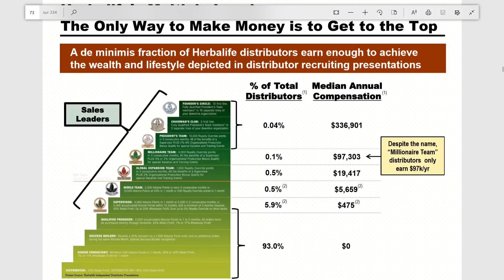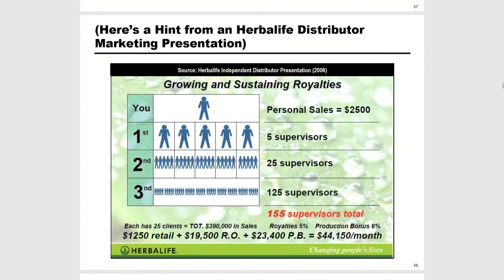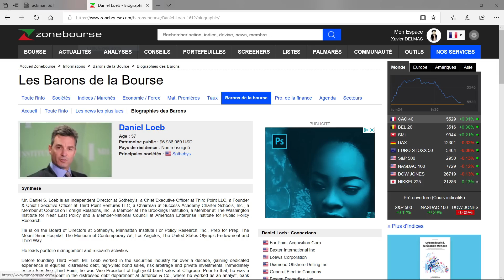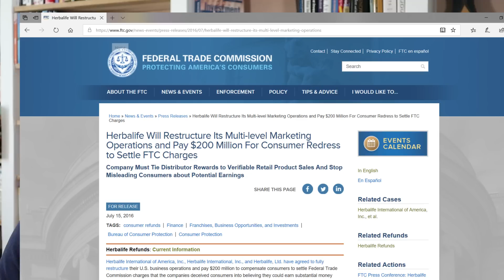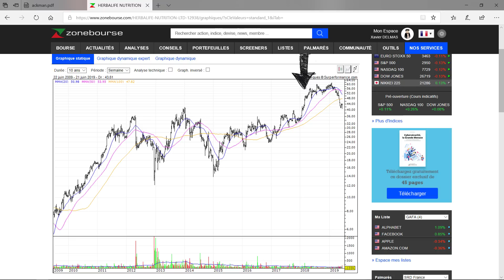Duel de traders sur Herbalife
De 2013 à 2018, deux des plus grands investisseurs actuels, Bill Ackman gérant du hedge fund Pershing Square et Carl Icahn, investisseur multimilliardaire, ce sont affrontés sur Herbalife, l’un pariant sur la baisse du titre et l’autre sur la hausse.